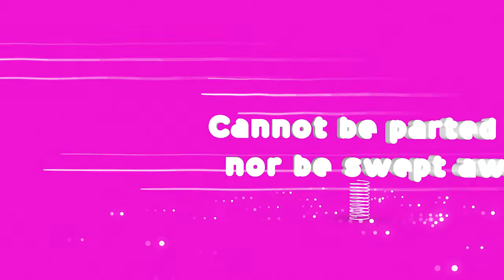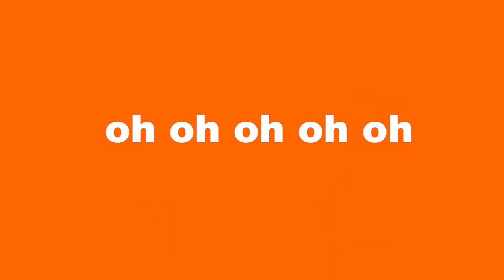Mhagic-Velocity Talent Hunt show